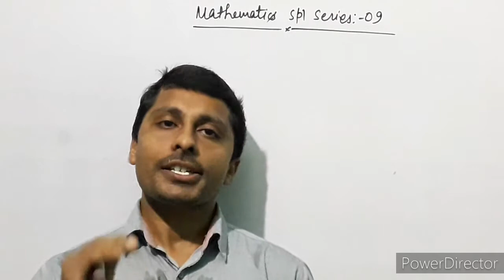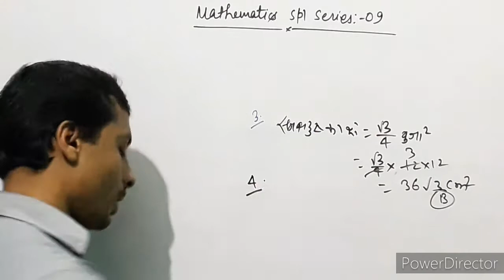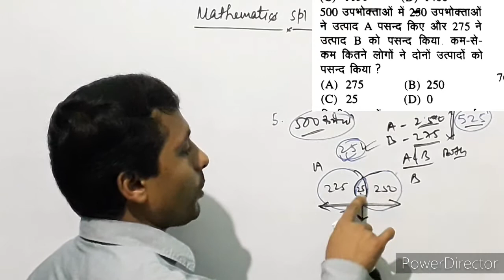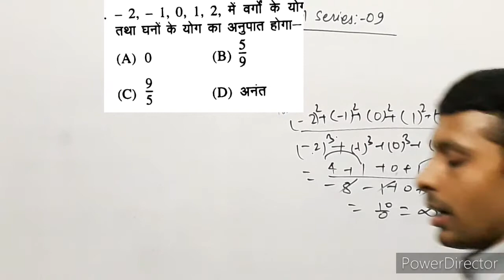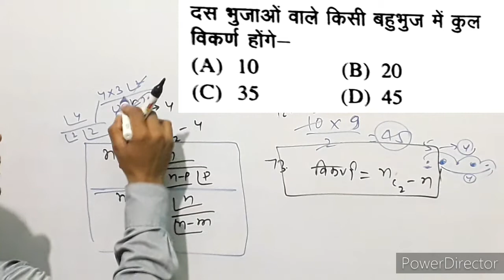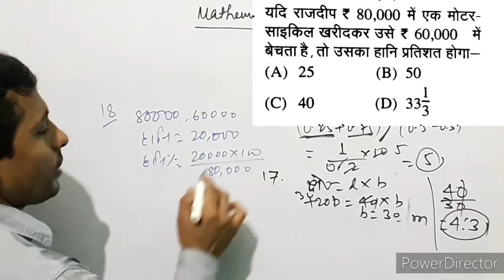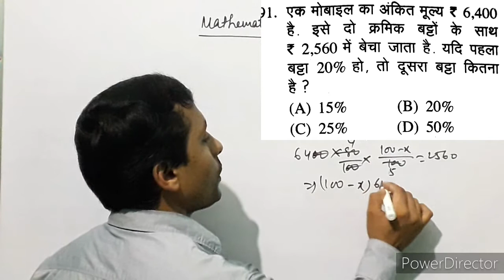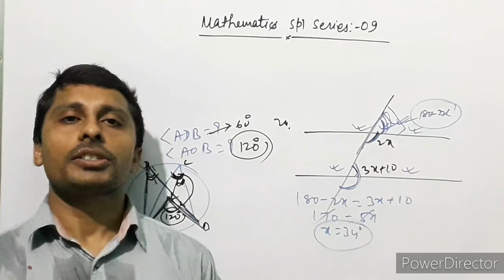NTPC||SSC#Mathematics Spl Series 09 # परीक्षा में हु बहु प्रश्न इसी ढंग के पूछे जाएंगे